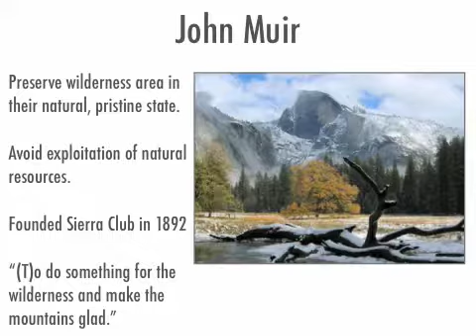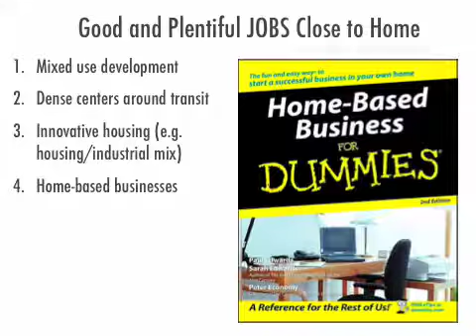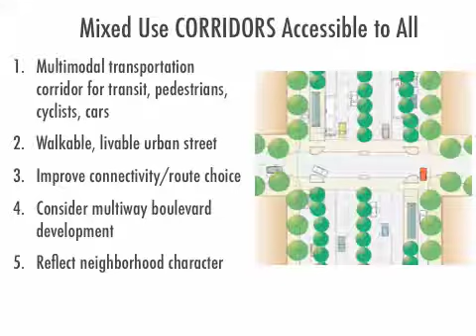URBP 200: Sustainability Planning